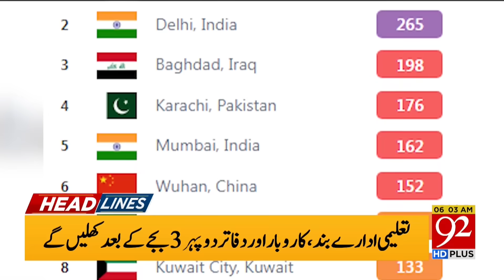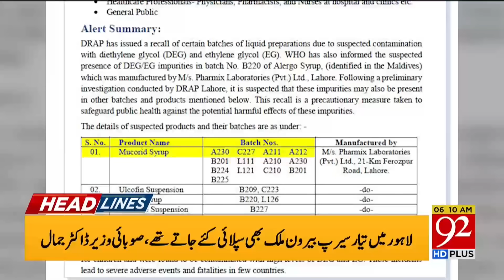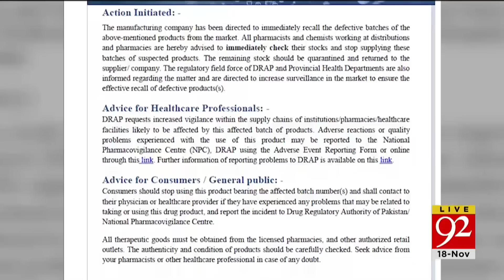92 News Headlines 6 AM | Dollar Price Hike Again ? | 18 November 2023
92 News Headlines 6 AM | Dollar Price Hike Again ? | 18 November 2023